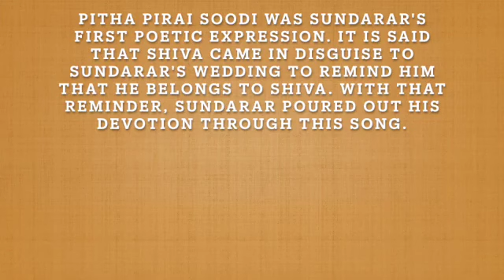North Carolina Satsang - Sri Ramana Maharshi Advent Day Celebration Sep 11th 2022